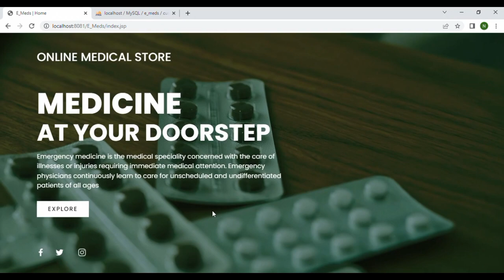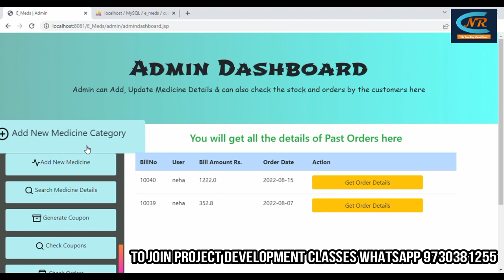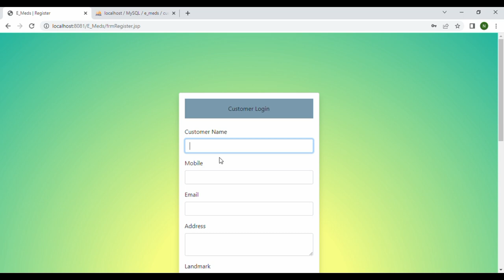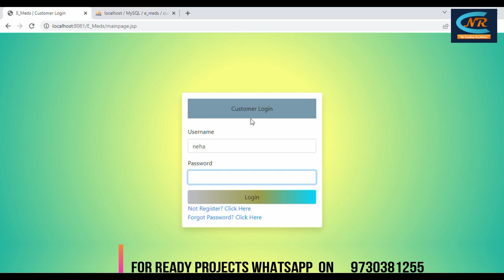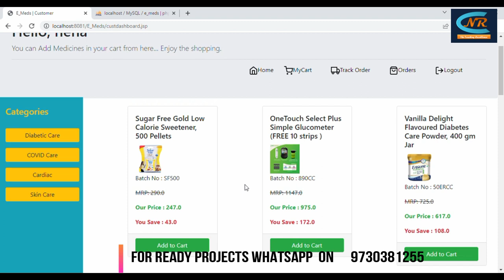Java Project | E Meds